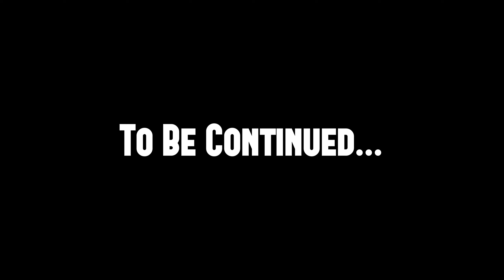Mr. Hack Jack: Robot Detective (Episode 1) | WHO KILLED THAT ROBOT??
My name is Hack Jack and I'm the best robot detective in the business. There was a murder - 2 victims at a seedy nightclub downtown. The police were desperate and they called for my special skills. The wife wants me home, but I can't sleep when justice calls!